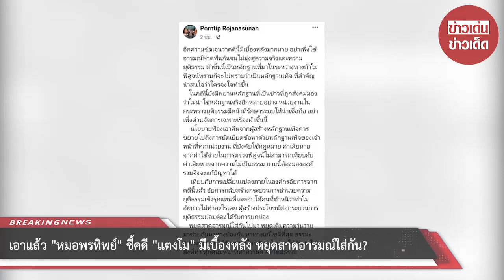หมอพรทิพย์ โพสต์ข้อความ ชี้ คดีแตงโม มีเบื้องหลัง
ล่าสุดวันนี้ (12 กรกฎาคม 65) "หมอพรทิพย์" ได้ออกมาโพสต์ข้อความเขียนถึงคดี "แตงโม" ผ่านทางเฟซบุ๊กส่วนตัว Porntip Rojanasunan อีกครั้ง โดยระบุว่า.

"อีกความชัดเจนว่าคดีนี้มีเบื้องหลังมากมาย อย่าเพิ่งใช้อารมณ์ฟาดฟันกันจนไม่มุ่งสู่ความจริงและความยุติธรรม ผ้าชิ้นนี้เป็นหลักฐานที่มาในระหว่างทางถ้าไม่พิสูจน์ทราบก็จะไม่ทราบว่าเป็นหลักฐานเท็จ ที่สำคัญน่าสนใจว่าใครจงใจทำขึ้น

ในคดีนี้ยังมีพยานหลักฐานที่เป็นข่าวที่ถูกสังคมมองว่าไม่น่าใช่หลักฐานจริงอีกหลายอย่าง หน่วยงานในกระทรวงยุติธรรมมีหน้าที่รักษาระบบให้น่าเชื่อถือ อย่าเพิ่งด่วนจัดการเฉพาะเรื่องผ้าชิ้นนี้

นโยบายฟ้องเอาคืนจากผู้สร้างหลักฐานเท็จควรขยายไปถึงการยัดเยียดข้อหาด้วยหลักฐานเท็จของเจ้าหน้าที่ทุกหน่วยงาน ที่บังคับใช้กฎหมาย ค่าเสียหายจากค่าใช้จ่ายในการตรวจพิสูจน์ไม่สามารถเทียบกับค่าเสียหายจากความไม่เป็นธรรม ยามนี้ต้องมององค์รวมจึงจะแก้ปัญหาได้

เทียบกับการเปลี่ยนแปลงภายในองค์กรอัยการจากคดีนี้แล้ว อัยการกลับสร้างกระบวนการอำนวยความยุติธรรมเชิงรุกแทนที่จะตอบโต้คนที่ตำหนิว่าทำไมอัยการไม่ทำอะไรเลย ผู้สร้างประโยชน์ต่อกระบวนการยุติธรรมย่อมต้องได้รับการยกย่อง

หยุดสาดอารมณ์ใส่กันไปมา หยุดเติมความวุ่นวาย มาช่วยกันหาทางป้องกัน หาทางแก้ไขดีที่สุด ธรรมะแห่งพุทธบอกไว้ชัดเจนว่าใครทำอะไรย่อมได้รับผลในสิ่งที่ทำ ทุกคนมีหน้าทีทำความดี ชีวิตมีธรรม"